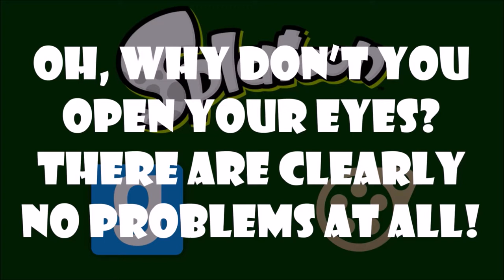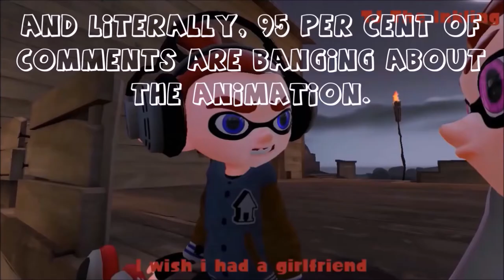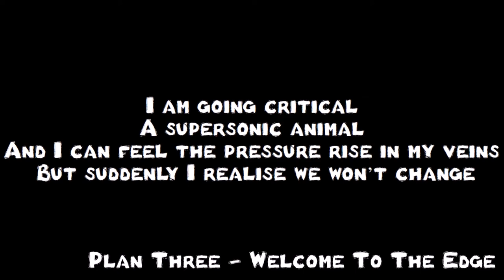I am going critical... {Splatoon GMOD and SFM} (REUPLOAD)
The original video got flagged and removed off of szabolic's youtube channel. So I wanted to chip in and reupload the video that took it down

Video made by: Squish Squash Team

Original Upload date: April 22nd 2017